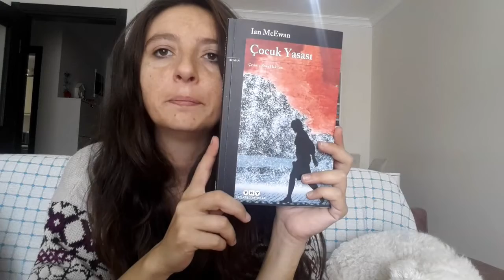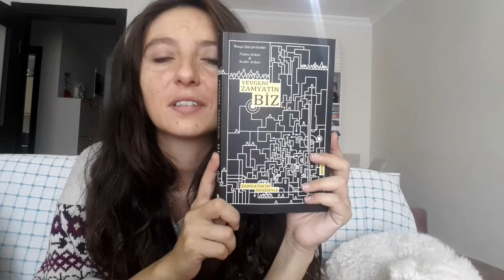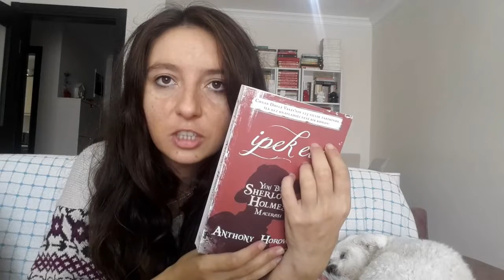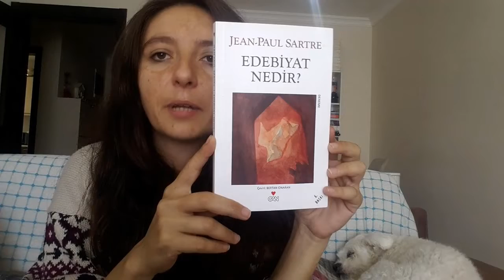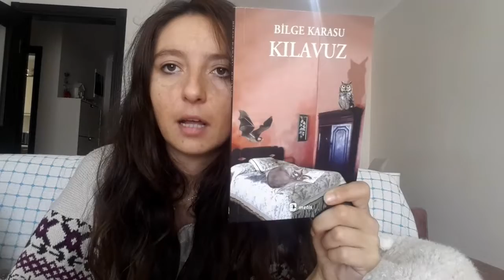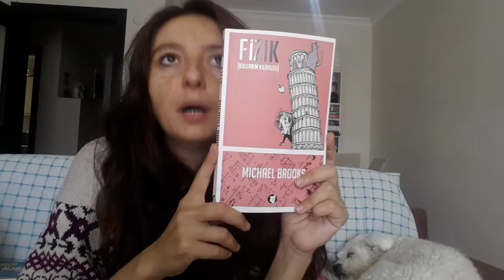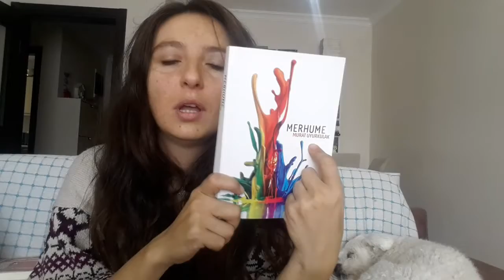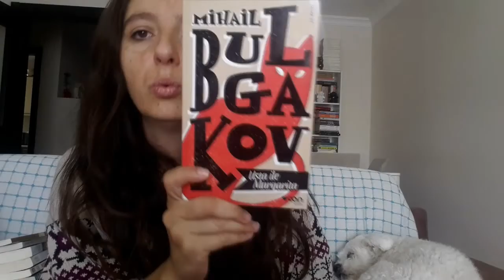Eylül Ayında Okuduğum Kitaplar I 2016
Merhaba :)

Eylül Ayında Okuduklarım:
Kılavuz
Edebiyat Nedir
Kafamda Bir Tuhaflık
Biz
Zamane
Uğultulu Tepeler
Usta ile Margarita
Çocuk Yasası
Merhume
Tarihi Yargılıyorum
Mağdurun Dili
Hiç Yoktan Bir Evren
Hızımızı Tadacaksınız
İpek Evi

İyi Seyirler.